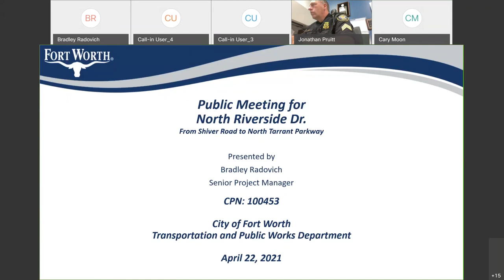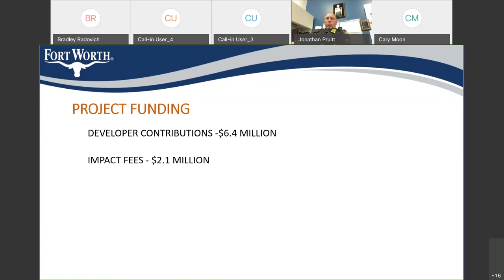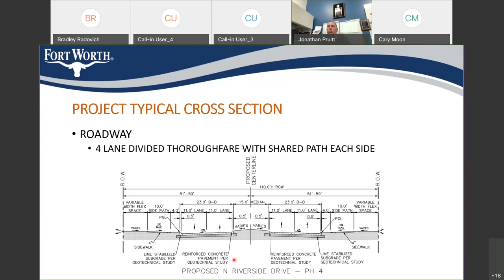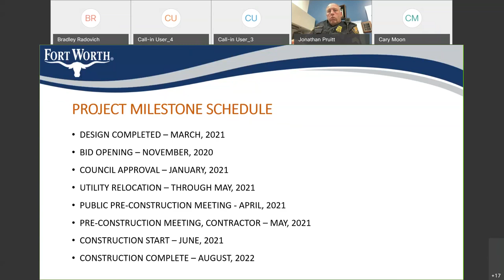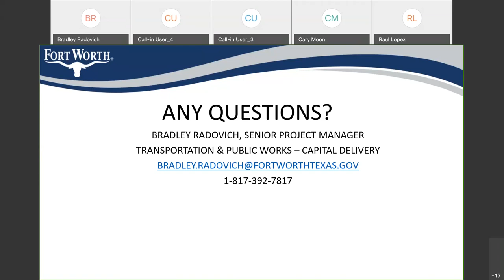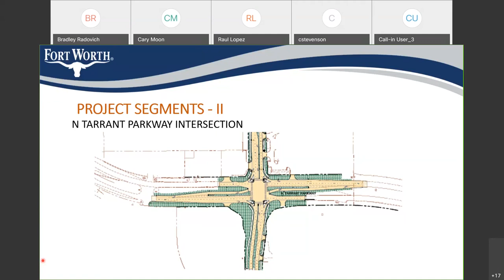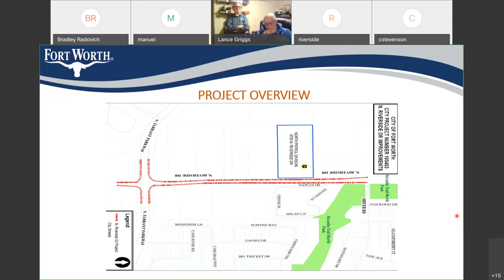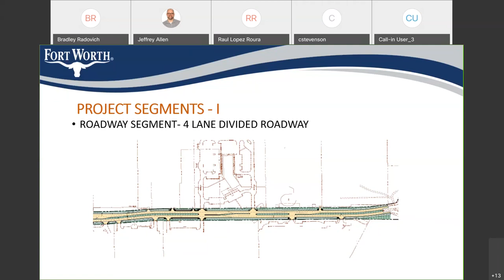Community Meeting for N Riverside Shiver Road to N Tarrant Pkwy